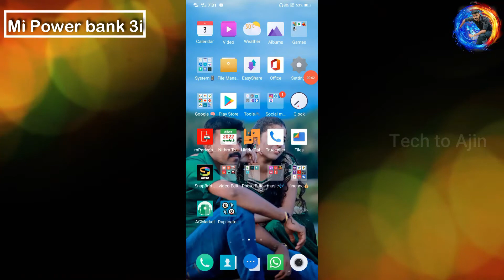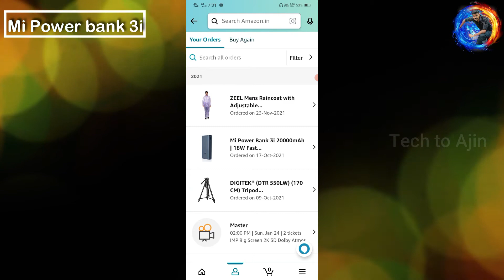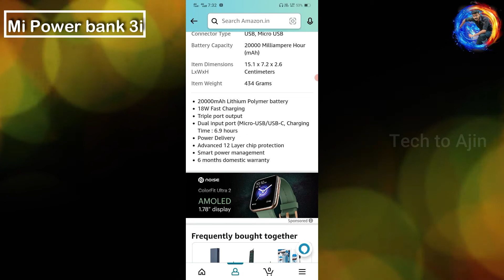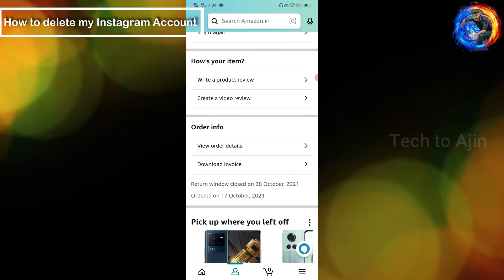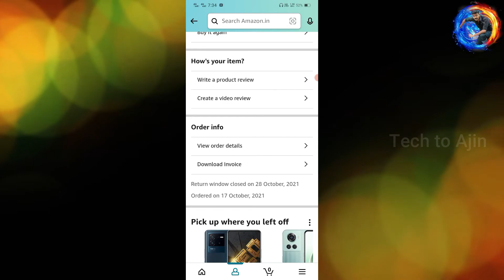Best power bank 2023 in tamil Mi powerbank 20,000mAh | Tech to Ajin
Tech to Ajin whatsapp channel link✅

@Tech to Ajin
My wife vlog channel

அன்பார்ந்த tech to Ajin  நண்பர்களே வணக்கம்...

Content created by : Ajin Singh M L

  இப்படி பல பயனுள்ள வீடியோக்கள் உங்களுக்காக நமது Tech to Ajin சேனலில் காத்திருக்கிறது. காண தவறாதீர்கள் 👍👍👍